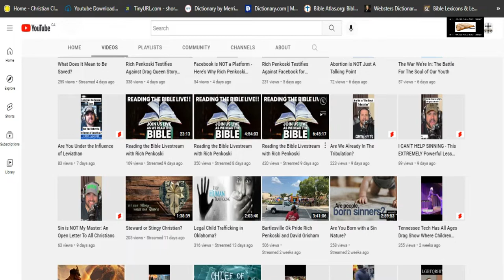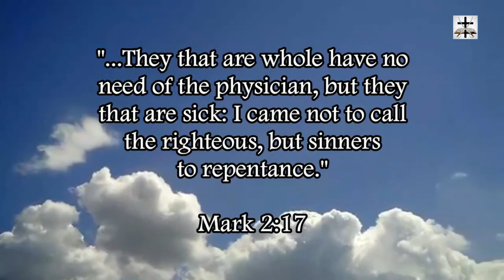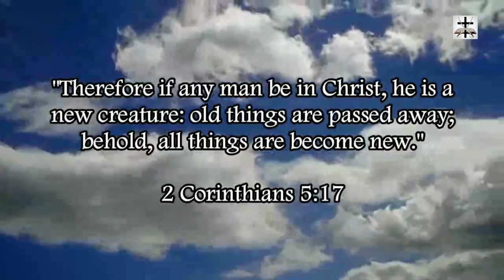Rich Penkoski's Hypocritical Attacks On Me Regarding PayPal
Answering an insane hypocritical attack on me by Rich Penkoski (Warriors For Antichrist).

Luke 12:1 (KJV) - “...Beware ye of the leaven of the Pharisees, which is hypocrisy.”